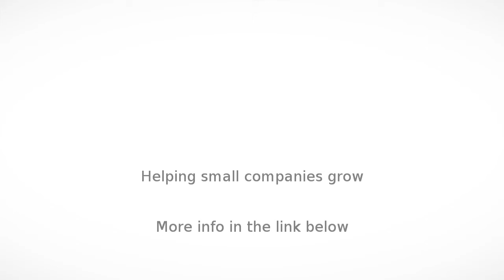Ayurvedic Consultant in Hoshiarpur-i - Planet Ayurveda - InfoIsInfo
Planet Ayurveda, Ayurvedic Consultant in Hoshiarpur-i.

Planet Ayurveda is a leading ayurvedic company based in Chandigarh, India. The company is involved in manufacturing of herbal supplements and exporting all over the world. The owner is MD Ayurveda expert - Dr.Vikram Chauhan, who is also practicing Ayurvedic medicine and expert in ancient technique of Pulse diagnosis. Our ayurvedic medicines are prepared using best quality herbs and strictly follow the principles of ayurveda. The manufacturing process is combined with latest technology and maintenance of unparalleled quality control. We are specialized in pure herbal supplements, nutritional supplements, herbal teas, herbal juices and herbal tablets. The founder and CEO of the company, Dr.Vikram Chauhan, MD (Ayurveda) is involved in promoting the knowledge of Ayurveda by organizing seminars, health consultations and other awareness programs all over the world.

Our herbal formulations represent the authentic wisdom from the ancient ayurvedic texts and quality control technologies. Our wide product range have evolved after extensive research on the potent healing, curative properties of herbs, their extracts and oils and as per principles laid down in Ayurveda. We are a GMP certified, US-FDA registered Ayurvedic Company and all necessary steps are taken to ensure that the best quality manufacturing standards are met. The progress made by the company in the field of ayurvedic herbal medicine manufacturing itself shows the excellent quality of the medicines and faith of its esteemed consumers